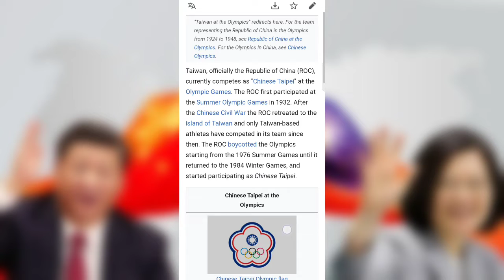টাইৱান দখলৰ চীনৰ অভিসন্ধি ফাদিল/Assamese News/Assam News/Assamese Video